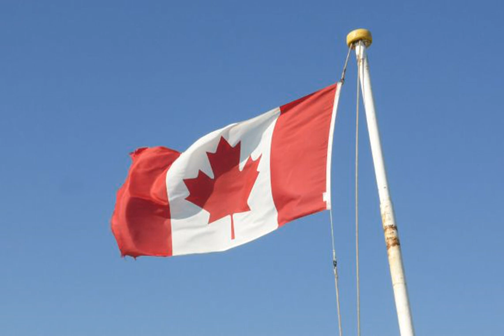У Лаврова запретили въезд в Россию Степану Бандере и сотне канадцев.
Канада Министерство иностранных дел России ввело санкции против 100 граждан Канады. Им запрещен въезд в Российскую Федерацию. Об этом сообщает РБК-Украина со ссылкой на сайт Министерства иностранных дел России. При этом внешнеполитическое ведомство РФ отмечает, что это ответ Москвы на постоянную практику введения санкций режимом премьер-министра Канады ДжастинаТрюдо. Среди подсанкционных лиц - целая плеяда журналистов, внук проводника ОУН Степана Бандеры – также Степан, писатель и деятель кино Дэвид Безмо